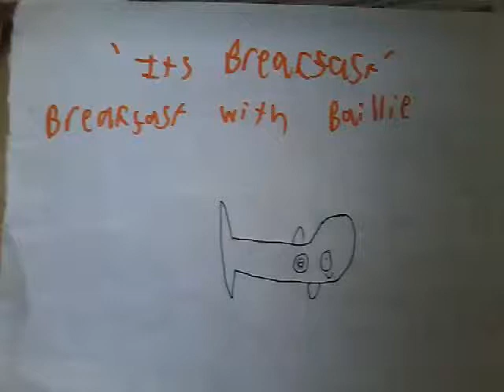Breakfast with Baillie part 3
Baillie eats a surprise meal chosen by claire this one is very long